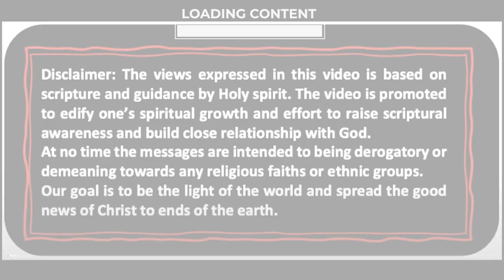ದೈವಿಕ ಪ್ರೀತಿ ಯನ್ನು ಕರ್ತನಾದ ಯೇಸು ಕ್ರಿಸ್ತನು ತೋರಿಸಿದನು-Gods love displayed in the form of Jesus Christ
This is a short Kannada message on the topic "Gods love displayed in the form of Jesus Christ" by Bro. Suraj Shetty.

ಇದು "ದೈವಿಕ ಪ್ರೀತಿ ಯನ್ನು ಕರ್ತನಾದ ಯೇಸು ಕ್ರಿಸ್ತನು ತೋರಿಸಿದನು" ಎಂಬ ವಿಷಯದ ಕುರಿತು ಒಂದು ಚಿಕ್ಕ ಕನ್ನಡ ಸಂದೇಶವಾಗಿದೆ. - Bro ಸೂರಜ್ ಶೆಟ್ಟಿ

ಕರ್ತನು ಒಳ್ಳೆಯವನೆಂದು ರುಚಿಸಿ ನೋಡಿರಿ; ಆತನಲ್ಲಿ ಆಶ್ರ ಯಿಸಿಕೊಳ್ಳುವ ಮನುಷ್ಯನು ಧನ್ಯನು.
ಬೆಳೆಯು ನಿಜವಾಗಿಯೂ ಬಹಳ; ಆದರೆ ಕೆಲಸದವರು ಸ್ವಲ್ಪ.

ಇದು ಲಾಭರಹಿತ ಚಾನಲ್ ಹಾಗು ಈ ಚ್ಯಾನೆಲಿನ ಉದ್ದೇಶ ಶಾಶ್ವತ ಸಾವಿನಿಂದ ರಕ್ಷಿಸಬೇಕಾದ ನಿರ್ಗತಿಕ ಮತ್ತು ಸಾಯುತ್ತಿರುವ ಆತ್ಮಗಳನ್ನು ತಲುಪುವುದು. ದಯವಿಟ್ಟು ನಿಮ್ಮ ಸ್ನೇಹಿತರು ಮತ್ತು ಸಂಬಂಧಿಕರೊಂದಿಗೆ ಲಿಂಕ್ ಅನ್ನು ಹಂಚಿಕೊಳ್ಳುವ ಮೂಲಕ ಬೆಂಬಲಿಸಿ.
ದೇವರು ನಿಮ್ಮನ್ನು ಆಶೀರ್ವದಿಸಲಿ.

Listen and apply in your life. Oh taste and see that the lord is good.

Harvest is plenty and workers are few. This is a non profit channel and not monetized. Intention is to reach the destitute and dying souls who are to be saved from eternal death. Please support by sharing the link with your friends and relatives.